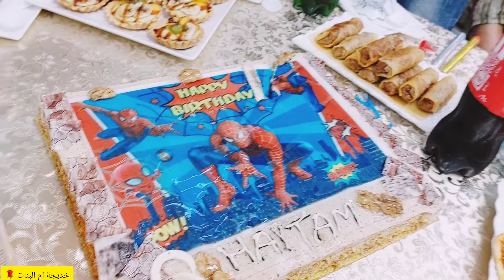عيد ميلاد هيثم 🎂الحبيبب ديالي🥳 دوزناه بالضحك والشطيح والرديح💃